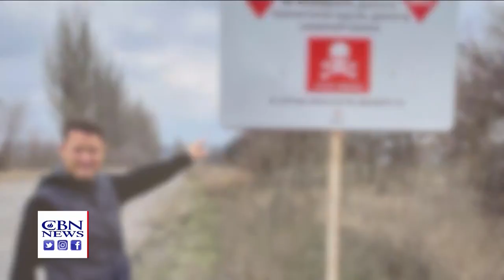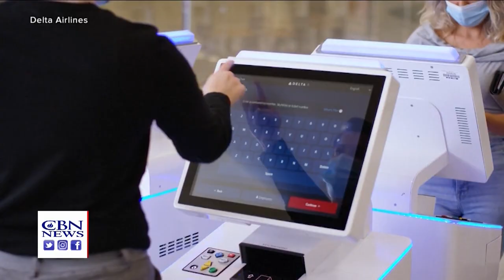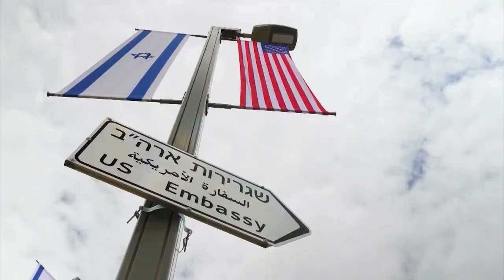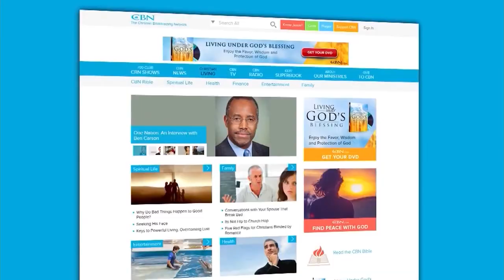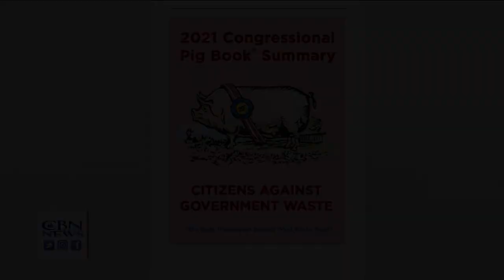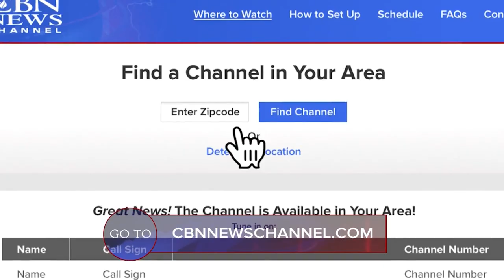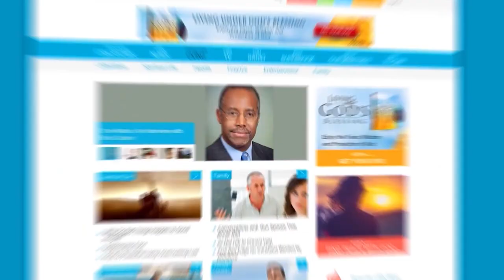CBN NewsWatch PM: April 16, 2021